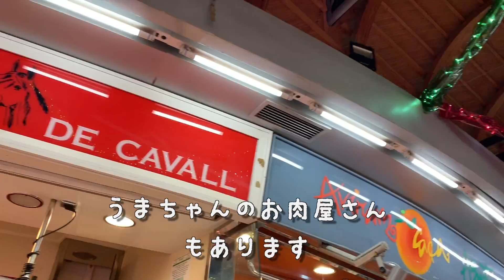ダディ🇬🇧初めてバルセロナのマーケットで肉を賈う